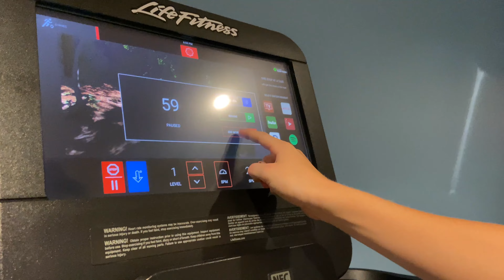2 MILE Season Opener (XC #9)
Carson Campbell opens up his season running at the Trussville 2 Mile in Hewitt, AL.🤌

Socials⬇️ Click the Link & Go Follow😇

Managers: CG Scoot, Breaksquad1

3 boys making a variety of videos like challenges and vlogs! Parker Campbell is the editor for the channel. Parker is a 16 year old in 11th grade who is a Kentucky fan. He does Cross Country and Track! Conner is a 15 year old in 10th grade going for Clemson. On the side of school and videos he does Cross Country and Track! And the third is Carson who is 13 in 8th grade. He plays baseball and cross country!

PS4 Gamertag: CBP3WILDCAT
Xbox Gamertag: Lwkey Vision
Xbox Gamertag: Monkyz Gaming